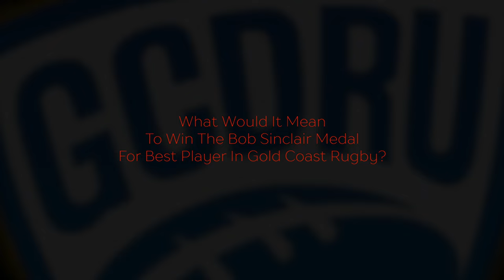Lesi Tawake Rugby Highlights | The Best Of 2021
2021 Lesi Tawake Griffith Uni Knights prop